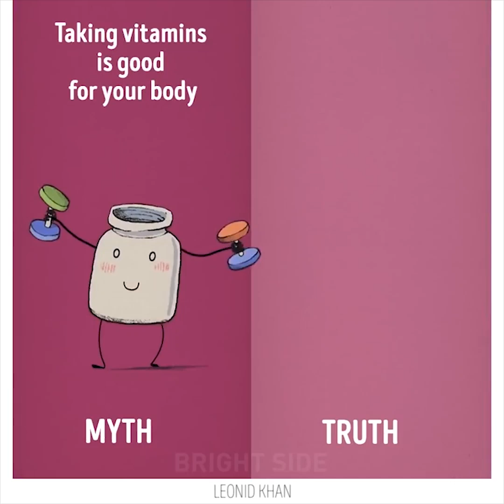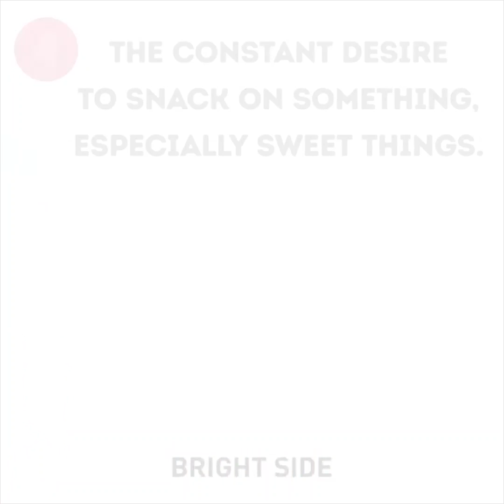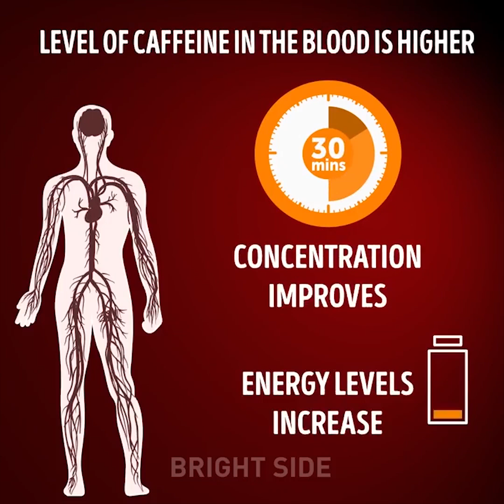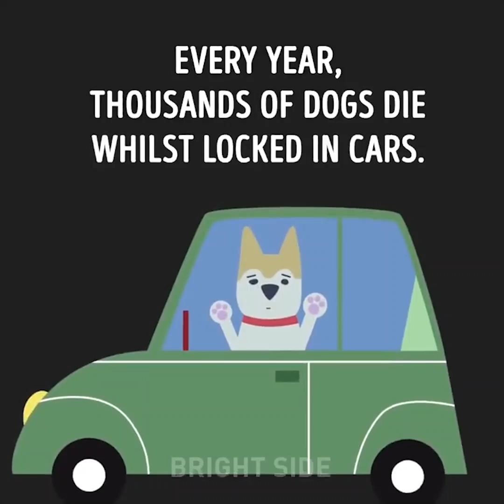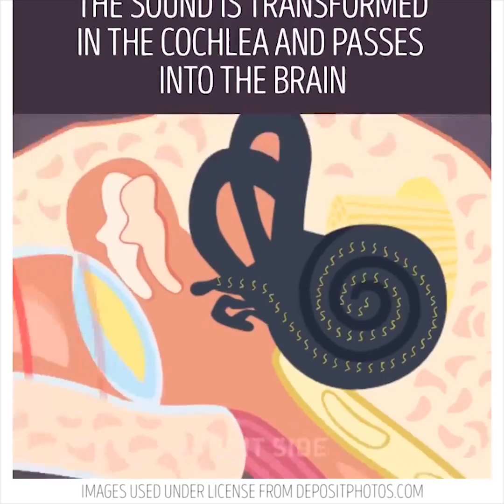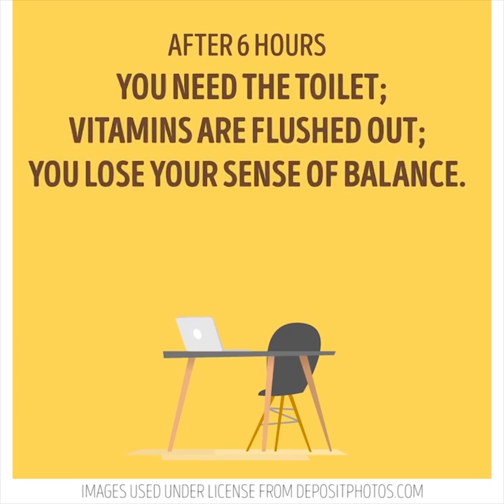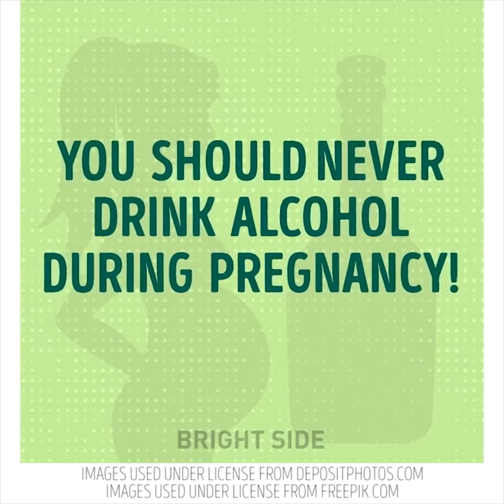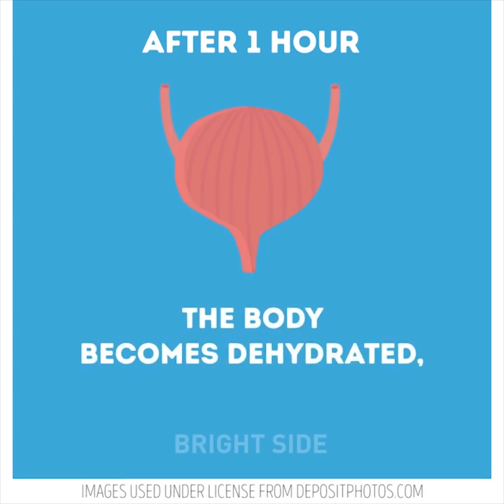15 TABIAT KASAR YANG SEBENARNYA BAIK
TABIAT KASAR YANG BERMANFAAT

Tabiat buruk yang sebenarnya baik untuk anda:

Muzik yang kuat, apabila muzik yang kuat dimainkan, otak dirangsang untuk melepaskan hormon yang membuat kita tenang dan bahagia.

Penipuan boleh meningkatkan ingatan dan kreativiti dan membakar kalori.

Mempunyai tongkol di tekan butang tunda, tidur dapat membantu anda hidup lebih lama, meningkatkan memori anda dan melepaskan tekanan.

Memberi kepada keinginan anda yang membolehkan diri anda merawat ganjil akan meningkatkan kebahagiaan anda dan boleh membantu untuk mengurangkan keinginan yang lain.

Kehilangan perasaan marah anda membebaskan emosi anda mengurangkan kesan negatif stres dan mengurangkan risiko mengalami serangan jantung.

Kopi apabila diminum secara sederhana, kafein boleh mempercepat metabolisme, mengurangkan tekanan dan mencegah kemurungan.

Berjemur mengurangkan kekurangan vitamin D, mengurangkan tekanan darah, mengurangkan risiko serangan jantung.

Dan ini adalah tabiat berbahaya yang kami anggap baik untuk kami!

7. Tidur selepas makan membawa kepada peningkatan berat badan.

6. Hanya doktor yang boleh mengatakan sama ada anda boleh mengambil vitamin.

5. Anda perlu tidur selama 7-8 jam setiap malam bukan sahaja pada hari bekerja tetapi pada hujung minggu juga.

4. Basuh sahaja apabila anda perlu.

3. Jumlah kebersihan boleh menyebabkan alahan. Jangan menjadi ahli pembersihan! ; )

2. Hanya cermin mata hitam berkualiti tinggi yang dapat melindungi mata anda dari matahari.

1. Bangun tiba-tiba adalah buruk untuk anda. Cuba untuk membina rutin awak bangun tanpa menggunakan jam penggera!

TIMESTAMPS:

1:30 Abiat buruk kita semua ada
2:46 Mitos vs Kebenaran
3:55 Cara kerja anda makan banyak gula
7:38 Antara yang akan membawa anda ke rumah?

Versi rasmi 5-Minute Crafts Malaysia